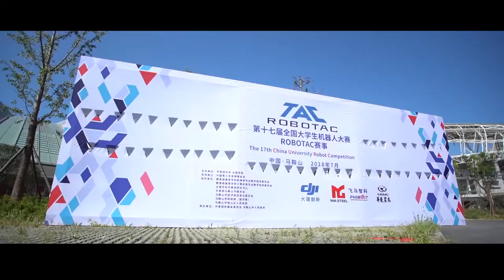2019 ROBOTAC | Official Trailer | National University Robot Competition